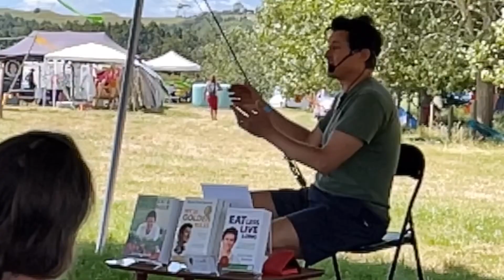‘Healthy liver = long healthy life. What wrecks your liver is...’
Jason 100% Live at Resolution Festival Dec 2022.

(The sound is a little distorted in parts due to the extreme wind and mic issues on the day – sorry about that!).